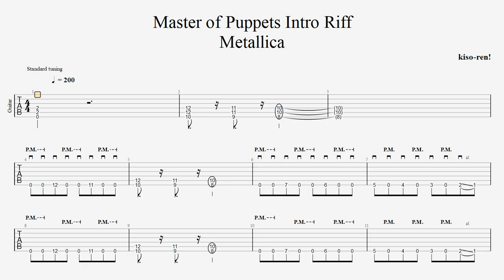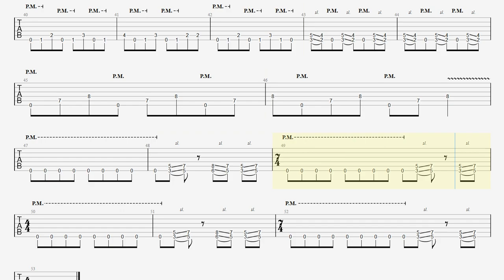Down picking practice phrases Master of Puppets Metallica Guitar BPM200【Guitar Riff Vol.3】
■【Original Song】 Master of Puppets  Metallica

■【ALBUM】Master of Puppets  Metallica

■ About kiso-ren ■
Have fun!